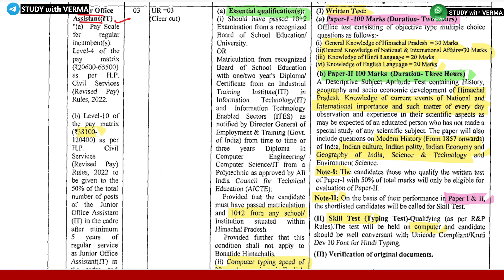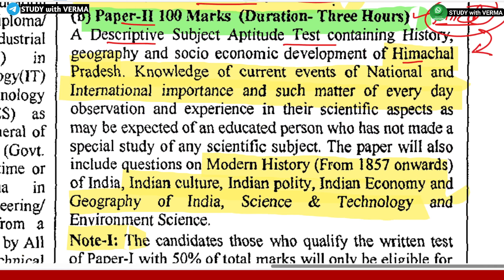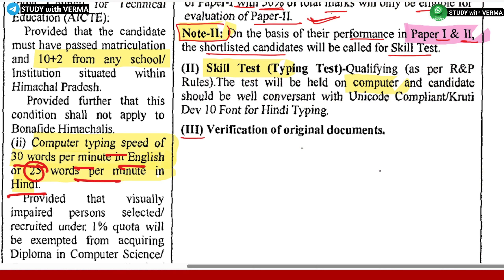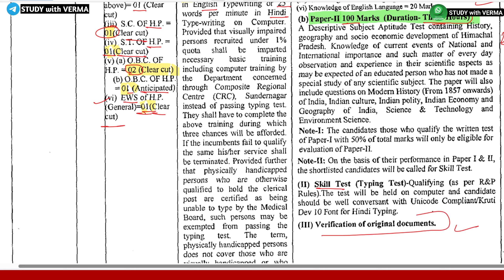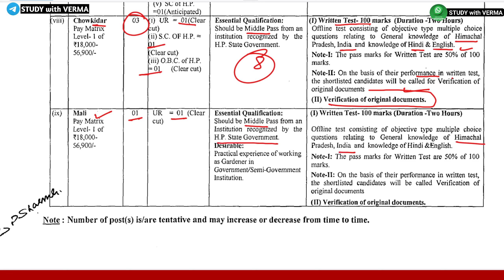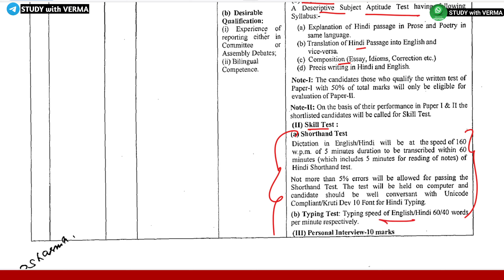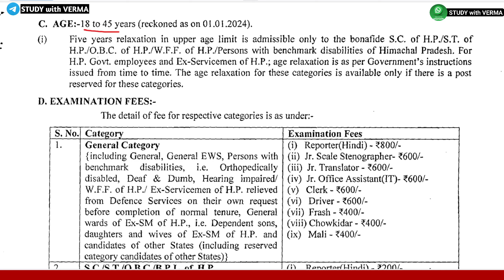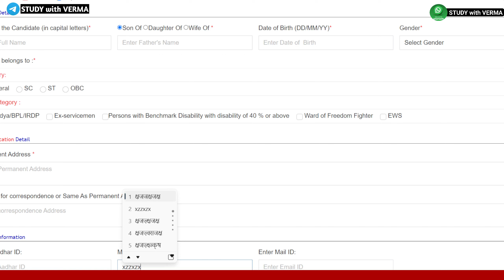HP SECRETARIAT VACANCIES 2024 | JOA (IT), CLERK, STENO | LATEST NOTIFICATION